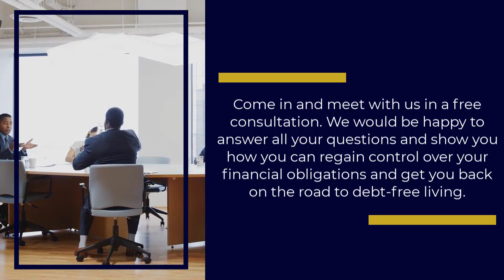Bankruptcy Columbus vs 3 Michael